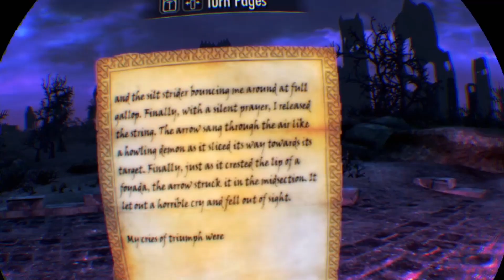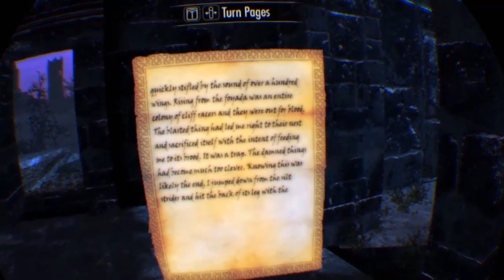Land Of Never Ending Thunder - Skyrim #15 Part 8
Let's learn the life story of Jiub!
-Suki

If the thunder could relax for five seconds, that would be great!
-Bailey (editor)

Want to watch the VOD?  ► Just wait until all the edited videos come out, then the VOD will follow.

This video was edited by • Bailey (ChasedInBlack)